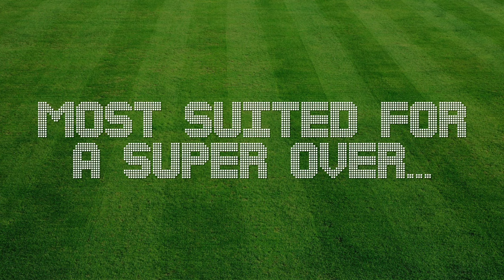Famous Fives: Graeme Swann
Former Northants, Notts and England spin bowler Graeme Swann answers some cricketing questions and guides us through his dream five a side team.